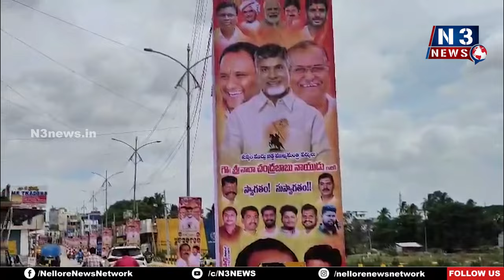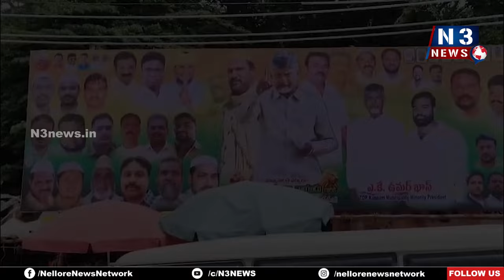కుప్పంలో సీఎం ప‌ర్య‌ట‌న‌కు భారీ ఏర్పాట్లు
- ప‌సుపుమ‌యంగా మారిన కుప్పం
- పెద్ద ఎత్తున ఫ్లెక్సీలు ఏర్పాటు చేసిన టీడీపీ నేత‌లు
- ప‌ర్య‌ట‌న ఏర్పాట్ల‌ను ప‌ర్య‌వేక్షిస్తున్న ఎస్పీ